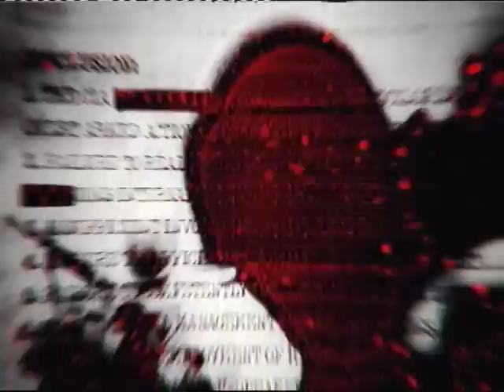Campagne Solo Black Ops Mission N°1 : Opération 40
Salut tout le monde, comment ça va ? Aujourd'hui on se retrouve pour une nouvelle vidéo, cette fois-ci c'est pour la campagne de Black Ops, j'espère que cela va vous plaire, ne vous inquiétez pas y aura bien sûr la suite :) , je vais aussi peut-être faire d'autres jeux...

J'espère que cette vidéo vous aura plu, si c'est le cas, n'oubliez pas le petit "J'aime" et le commentaire qui fait toujours plaisir et qui m'aide beaucoup, et aussi de vous abonner à ma chaîne, on se retrouve très vite pour la suite.